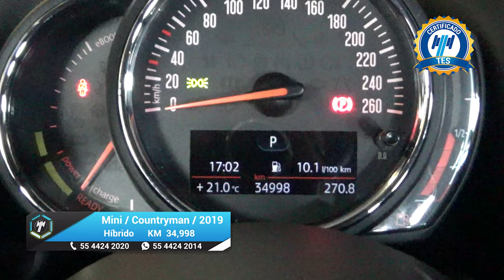Mini / Countryman Híbridos / 2019 - 17212